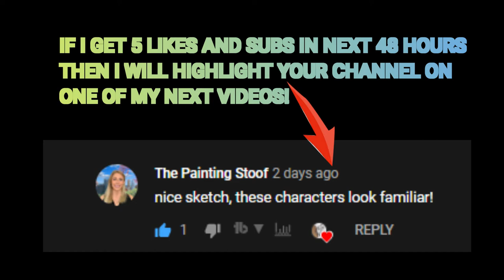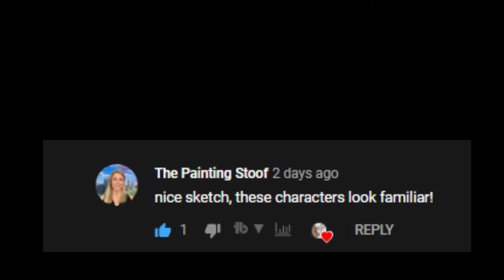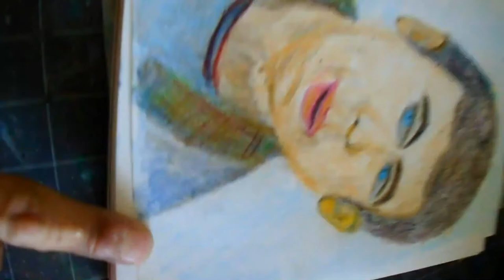How to SKETCH a BOY, Again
Medium: Mixed Media
Topic: People
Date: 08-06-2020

Source: Pictures from Pinterest/Google images

They are splendid artists that create their own art of different medium.

Instagram 🢂  @designsbycadpro

Pinterest 🢂 @DesignsbyCadpro